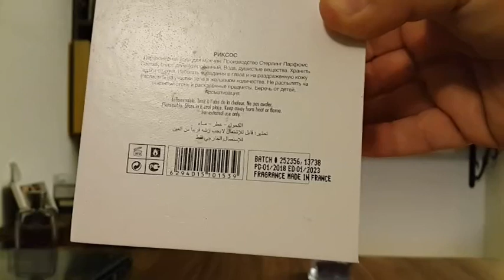RIXOS FOR MAN BY ARMAF/مراجعة عطر ريكسوس من ارماف